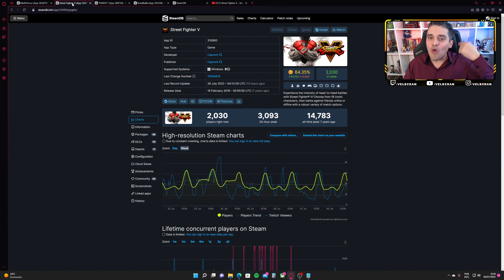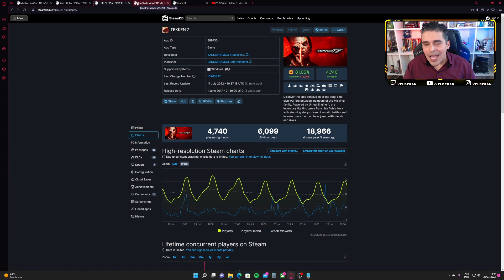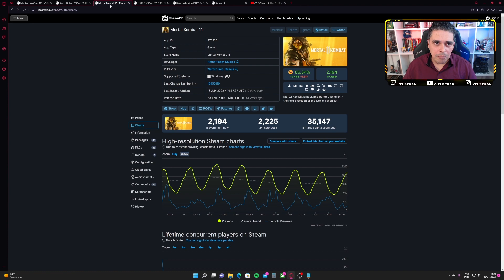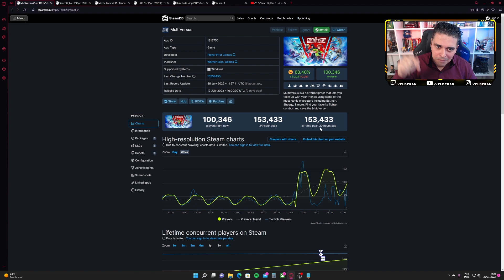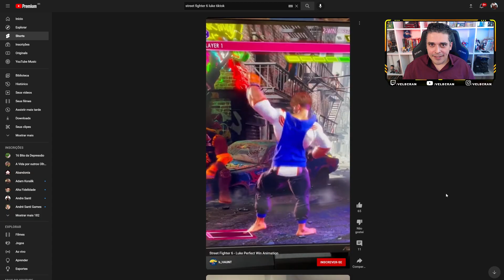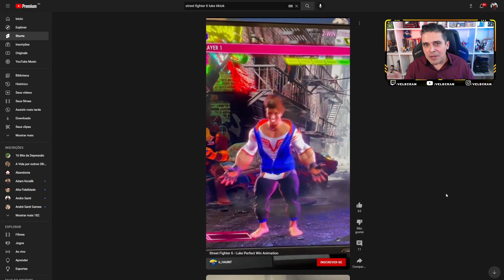Street Fighter 6 Tem Que Ser Grande Free to Play!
--- Meu Setup ---

Intel i7-10700K
Placa Mãe - Lightning Gen 4
16GB RAM

FLW!